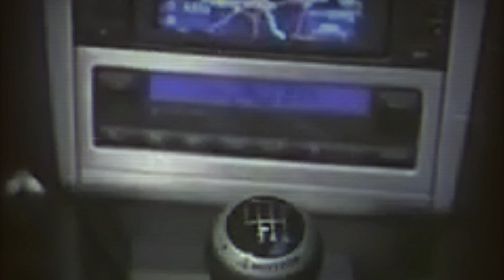Volkswagen Golf R32 (2002).Commercial advertising.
Volkswagen Golf R32
Ever since the introduction of the GTI over 25 years ago, Volkswagen Golf range has featured a string of performance-oriented models. From the original 1.6-litre 110 PS hot hatch, through the 1.8-litre 139 PS 16-valve and 174 PS 2.8-litre VR6, to the 180 PS 1.8-litre Turbo and 150 PS 1.9-litre TDI PD, there has always been a Golf with the emphasis firmly on performance.

The Volkswagen Golf R32 continues this tradition, but takes it to a higher level. With a potent 3.2-litre V6 petrol engine, this is the most powerful production Golf yet built, as well as one of the most distinctive. Its narrow-angle 24-valve powerplant produces 241 PS at 6250 rpm for a 0 to 62 mph time of just 6.6 seconds, and a top speed of 153 mph.

With a 4MOTION intelligent four-wheel drive system, lowered suspension (by 10 mm compared with a standard Golf V6), more responsive steering and throttle responses, plus ESP (Electronic Stabilisation Programme), the Volkswagen Golf R32 is more than capable of safely transferring its power to the road.

A specially designed exhaust system with twin chrome tailpipes emphasises this Golf's capabilities. From idle to the red line, the Volkswagen Golf R32 produces a purposeful engine note which matches its high performance character.
In terms of appearance, there is no mistaking the VW Golf R32. Visual cues include new front and rear bumpers, side sills, blue brake callipers and 18-inch 'Aristo' alloy wheels, while silver 'R32' badges take pride of place on the grille and tailgate. Inside, aluminium trim, sports seats with integrated backrests and extensive use of the 'R' (or 'Racing') logo add further visual distinction. The Volkswagen Golf R32 is offered in seven colours including Deep Blue Pearl metallic, which is unique to this model.